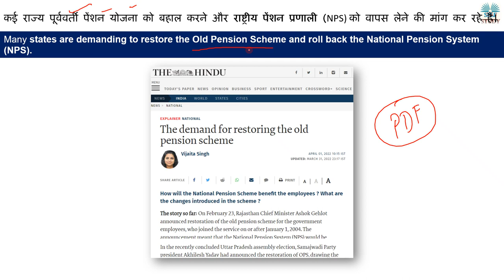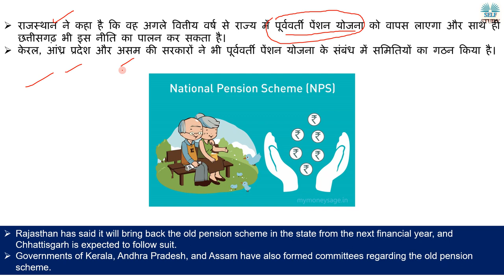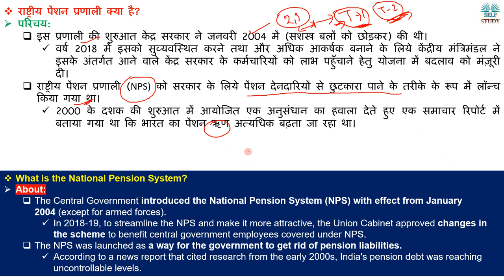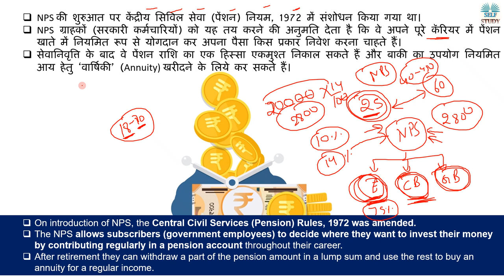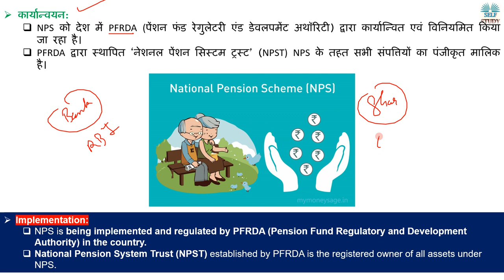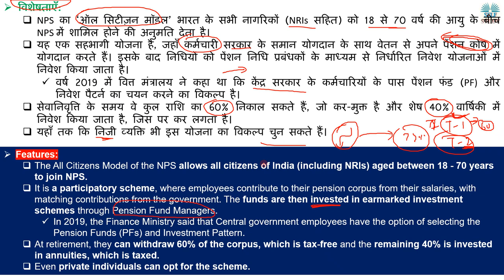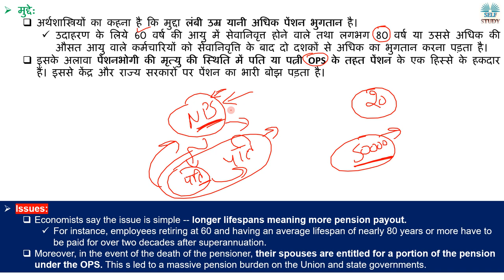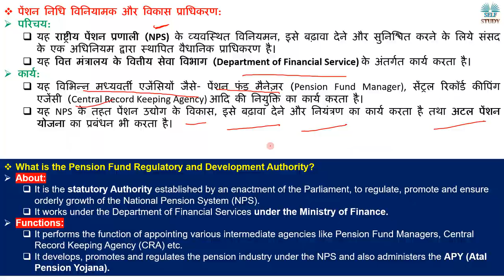Old Pension Scheme को दोबारा लागू करने की माँग | What is National Pension System (NPS) Explained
Many states are demanding to restore the Old Pension Scheme and roll back the National Pension System (NPS).
Rajasthan has said it will bring back the old pension scheme in the state from the next financial year, and Chhattisgarh is expected to follow suit.
कई राज्य पूर्ववर्ती पेंशन योजना को बहाल करने और राष्ट्रीय पेंशन प्रणाली (NPS) को वापस लेने की मांग कर रहे हैं।
राजस्थान ने कहा है कि वह अगले वित्तीय वर्ष से राज्य में पूर्ववर्ती पेंशन योजना को वापस लाएगा और साथ ही छत्तीसगढ़ भी इस नीति का पालन कर सकता है।
Old Pension Scheme को दोबारा लागू करने की माँग | What is National Pension System (NPS) Explained By Ajay Kalera
राष्ट्रीय पेंशन प्रणाली क्या है
What is the National Pension System?
Central Civil Services (Pension) Rules, 1972
Pension Fund Regulatory and Development Authority
पूर्ववर्ती पेंशन योजना या परिभाषित पेंशन लाभ योजना क्या है
What is the Old Pension Scheme or the Defined Pension Benefit Schemes